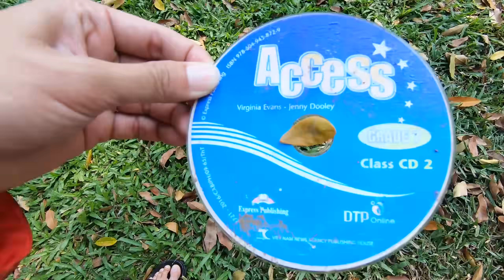Nhặt Được Áo Khoác Của Tổ Chức Bí Mật Akatsuki Trong Naruto - Thạc Đức TV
Anh em nhớ đón xem seri về Naruto sắp tới của anh Đức nữa nha
★ Kết bạn Facebook nha ★
Theo dõi Thạc Đức tai đây!!